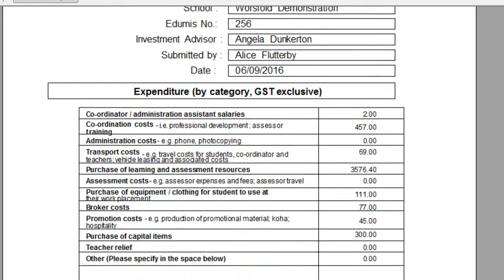Gateway 22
The old TEC return in Gateway